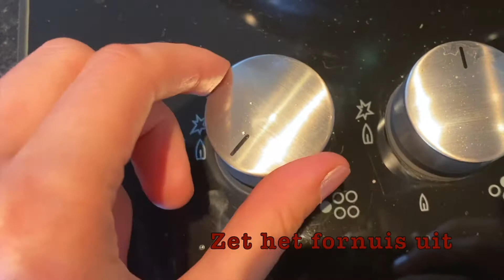Veggie Pasta met Roomkaas en Pesto~Cooking avec me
In deze video maak ik een Vegetarische Pasta met Roomkaas en Pesto.
Dit recept is voor 4 personen.
Veel plezier met kijken en koken!

Moeilijkheid  ★☆☆☆☆
Tijdsduur       ★☆☆☆☆

INGREDIËNTEN:
-400g Spaghetti                         -200g Roomkaas
-225g Spinazie                           -120g Pesto
-200g Cherry tomaten               -50g Olijven
-1 Stengel Bosui                         -Peper & Zout

Hi
Ik ben Lara, 18 jaar oud. Mijn hobby is koken en bakken en dit wil ik graag met jullie delen. Ik maak verschillende soorten recepten voor jong en oud van makkelijk tot moeilijk.

★Muziek:
    Uit YouTube audiobibliotheek